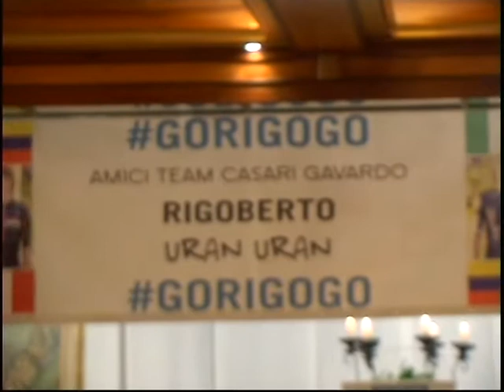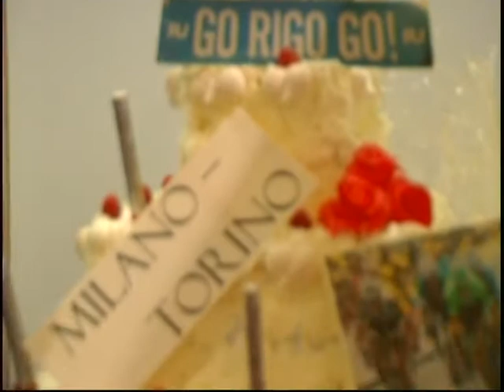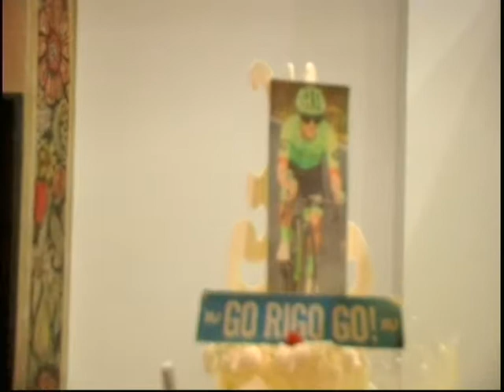VTS 03 1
CENA  CON RIGOBERTO  URAN   ORGANIZZA EDOARDO  MARINA E DANILO CASARI CON TUTTI I FANS  DI GAVARDO V,ZITO  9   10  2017